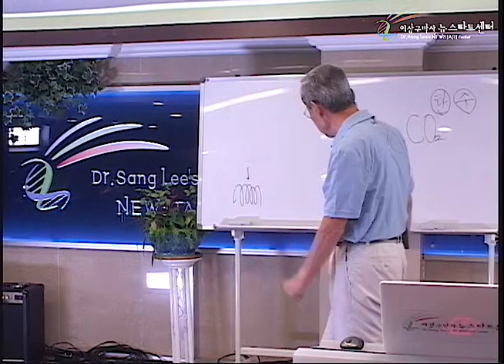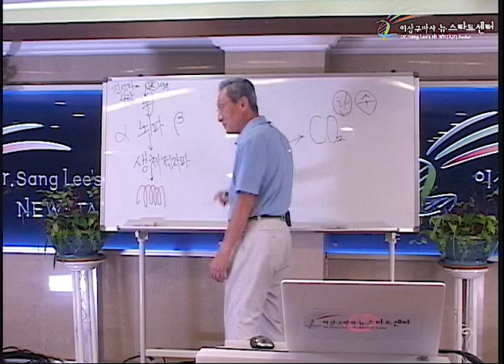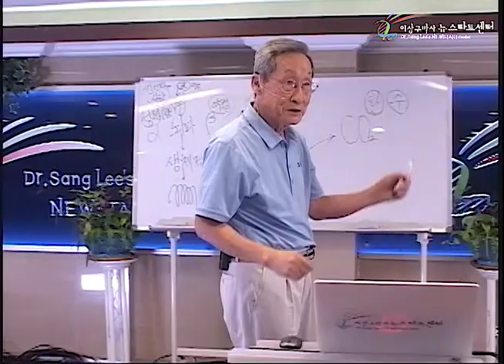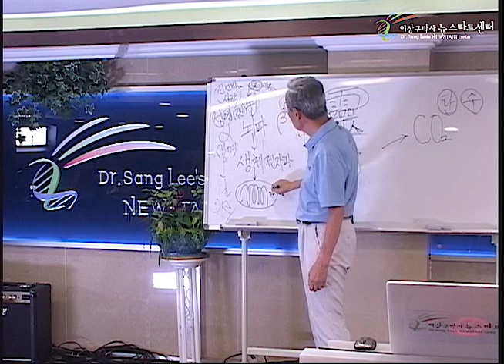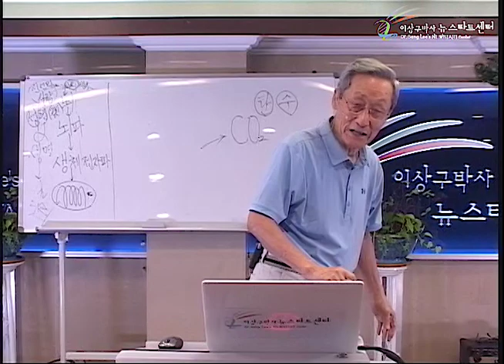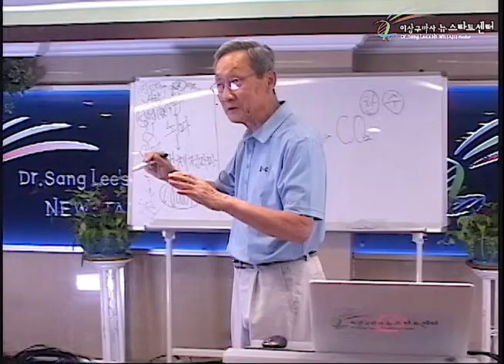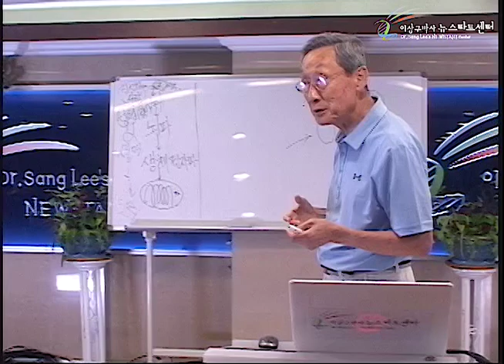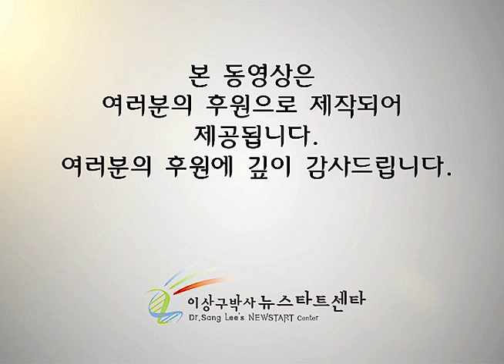R243 08 자가면역성 질병의 치유